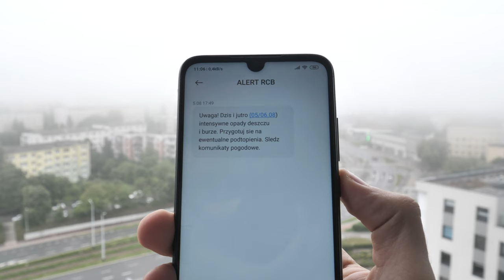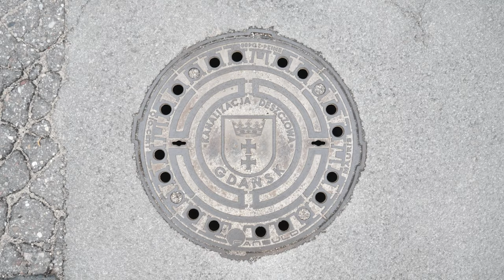Zignorowaliśmy ALERT RCB - 6/31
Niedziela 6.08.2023